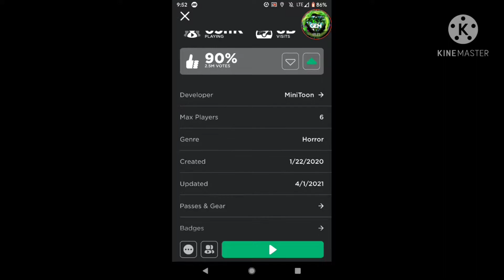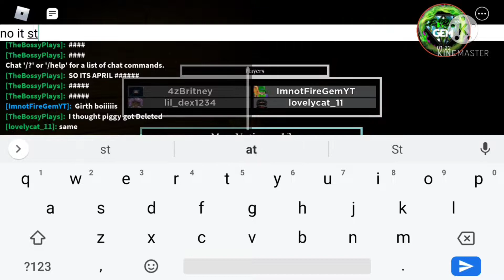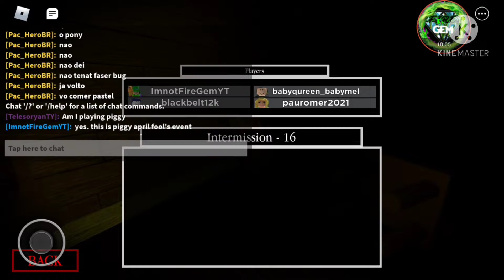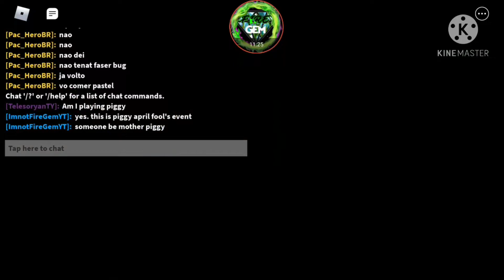Gurty #32: April Fools!